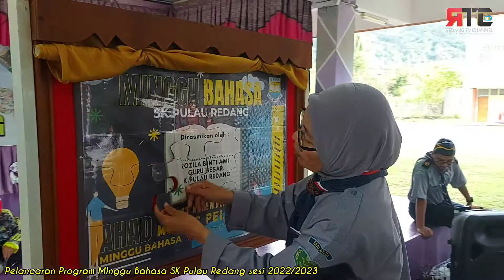EPISOD 82/2022 : PELANCARAN MINGGU BAHASA SK PULAU REDANG SESI 2022/2023